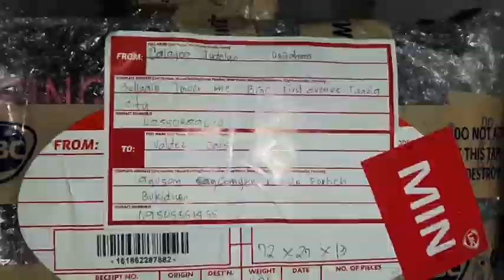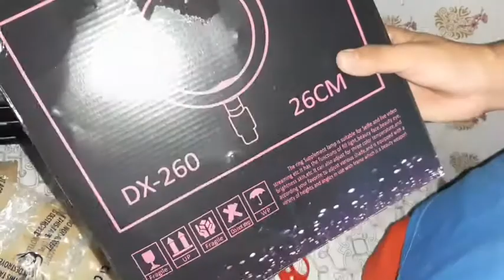We received a gift!!! | Unboxing | SZD TV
So yes guys... someone sent us a gift. This one will be very helpful with our pagka vlogger/ Youtuber hahah 😂 lakas maka boost ng confidence. Thank you so much sa atong donor. Miss Love! May God bless you more and more.Keep safe mo tanan dha especially sa imoang husband and fambam 😍

This video is an u boxing video. and ka excite ba lamang sa mga pobre😁

If you have any suggestion regarding our channel. Aside from singing, as long as makaya namo. We are so much willing to do it.Just comment down.

You have something for us?
Name: Daisy H. Valdez
Address: Purok Ibabaw, Agusan Canyon, Manolo Fortich, Bukidnon, 8705, Phils.